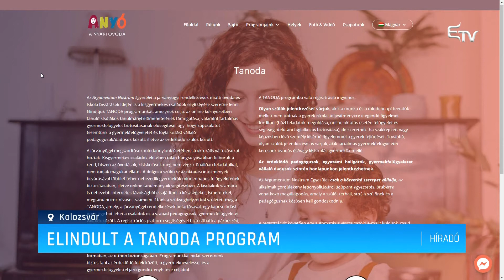Elindult a Tanoda program – Erdélyi Magyar Televízió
Az online oktatás nehézségeit megtapasztaló kisgyermekes családoknak segítene a kolozsvári Argumentum Nostrum Egyesület, az új Tanoda nevű programjukkal. Elsősorban az online tanítást és a gyermekfelügyelet biztosítását tűzték ki célul, ehhez szakképzett vagy képzésben lévő pedagógusok jelentkezését várják.